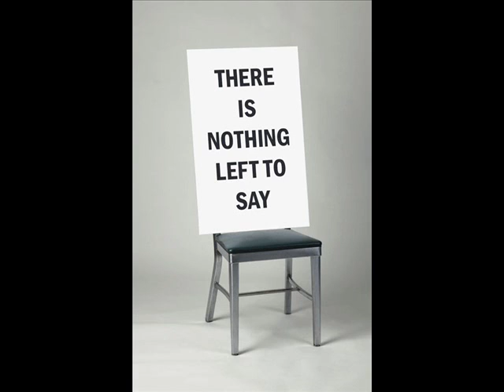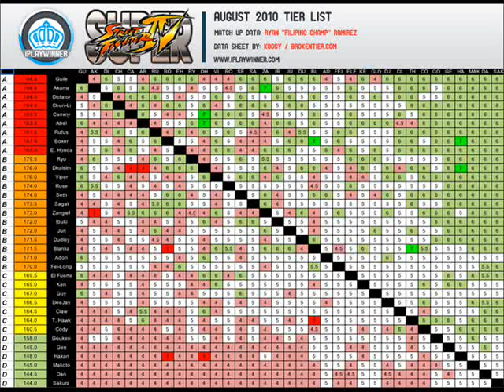Urban Legends of Video Gaming #22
The M is for Monkies?